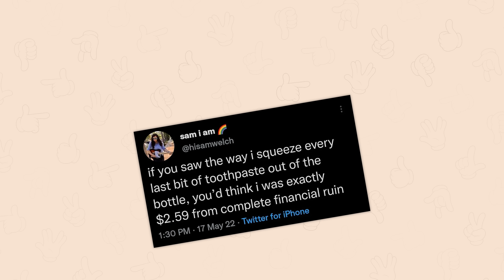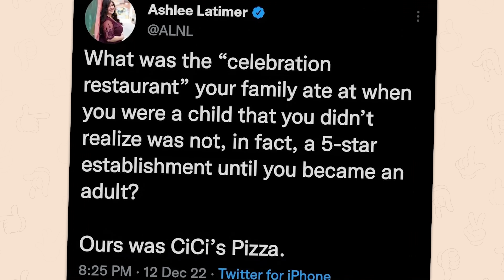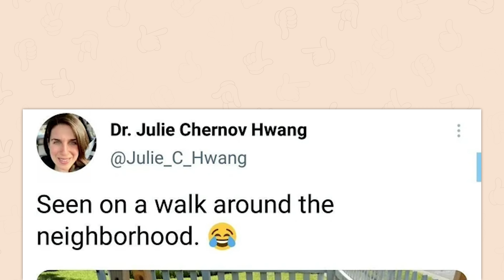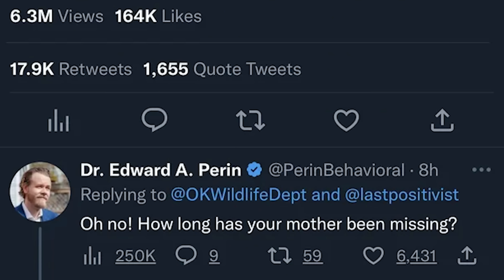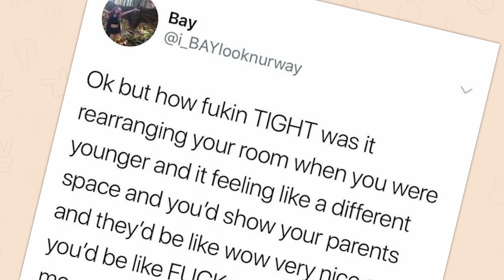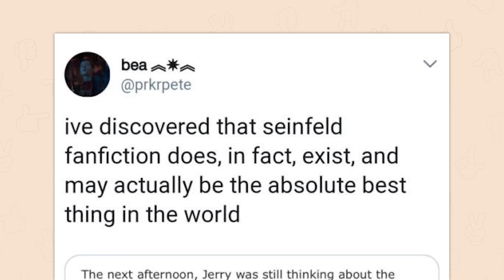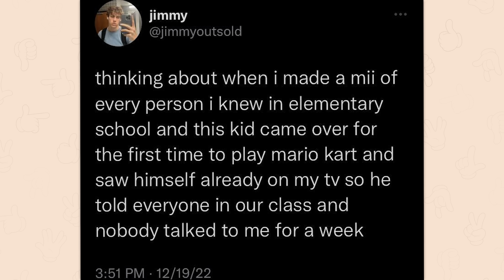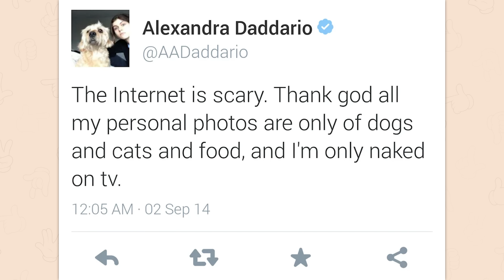r/Nonpoliticaltwitter | i did a ruh-roh...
Top posts from r/Nonpoliticaltwitter on Reddit. Video credits below.